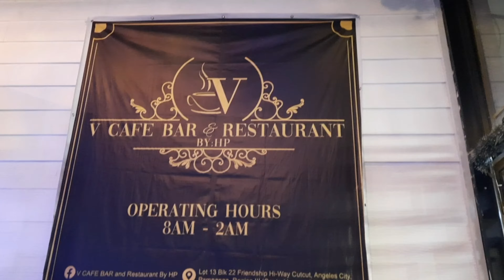Ballroom Dancing @ REYN'S CHANNEL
Ballroom dancing is back in angeles city after 2 years of  pandemic.